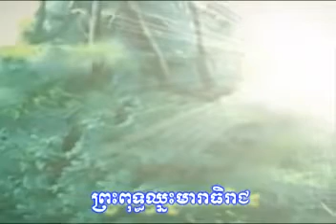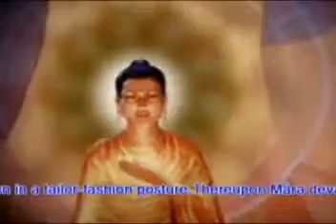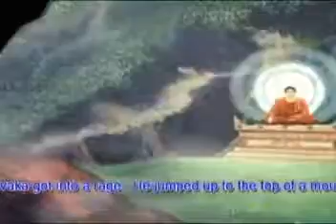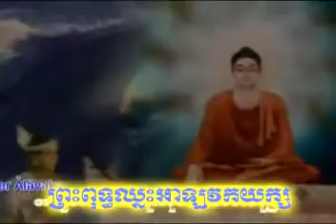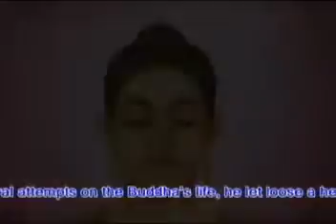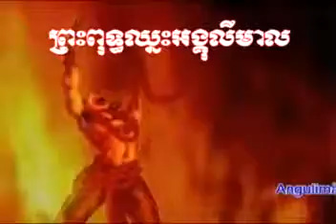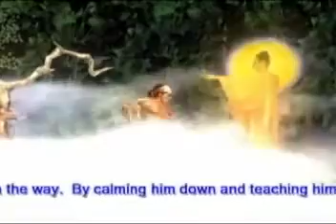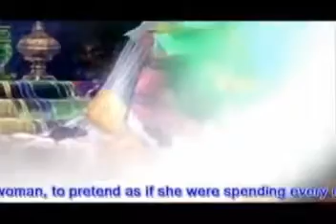ពុទ្ធជ័យមង្គល|Buddha history| Buddha history in khmer part1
Hun Sen Sign Koh Tral to Viet Nam. We will get it back. We will bring this to International Court of Justice.
ព្រាបសុវត្ថិ ► កំពុងតែគេងសុខៗសង្សារCall សុំបែក
Khmer song
RHM Production CD Mini Album
Song: Nerk Monus Mnak Del Min Thlob Chub Srolanh Khjom + 2015 Huy + Sneha Ayuk 70 Thngai + Kompong Ter Keng Sok Sok Songsa Call Som Bek + Yerng Min Dol Ke Tver Songsa Ke Min Ban Yu + Deng Tha Oun Chea Srey Sa-Art
Cambodia song
នឹកណាស់ចាំទូរស័ព្ទថៃ្ល - ណុបបាយ៉ារិទ្ធ
Khmer song
RHM Production VCD Vol 197
Song: Nerk Nas Cham Turosap Thlai
Singer: Nop Bayarith
Collection of Best of Khmer Oldies Songs [Non Stop] Version 4

Collection of Best of Khmer Oldies Songs Version 5 [Non Stop]

Collection of Best of Khmer Oldies Songs Version 6 [Non Stop]

Collection of Best of Khmer Oldies Song [Non Stop] Version 7

Singer : Sin Sisamuth
Title : Ke mean somnaing aune bane tuk phneik
Khmer Karaoke
Singer Meas Soksophea
Phnom Penh Authorities Crackdown on Striking Worker (12 november 2013) At least one by-stander Mrs Eng Sokhom was killed and several other protesters wounded in a clash with police in Phnom Penh. More than 30 others have been arrested when a demonstration by factory workers to demand a better working condition turned violent.
យុទ្ធនាការប៉ូលិសបង្ក្រាបបាតុករោងចក្រ­អែសអិល សង្គមស៊ីវិលថ្កោលទោសសមត្ថកិច្ចបាញ់­កាំភ្លើងបង្ក្រាបបាតុករ សាកសពស្ត្រីអ្នកលក់បាយ រងគ្រោះដោយគ្រាប់កាំភ្លើងក្នុងពេលស­មត្ថកិច្ចបង្ក្រាបបាតុកររោងចក្រ អែស.អិល (SL) នៅខាងមុខវត្តស្ទឹងមានជ័យ កាលពីព្រឹកថ្ងៃទី១២ វិច្ឆិកា ឆ្នាំ២០១៣។If you want get more update from my channel, You can follow up with me by subscribe my YouTube Channel or like me on Facebook Page.